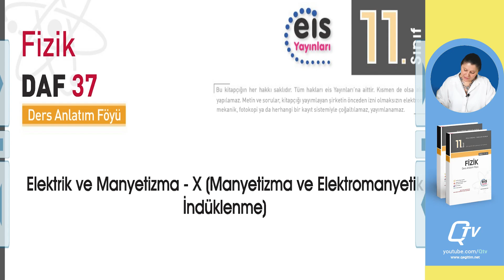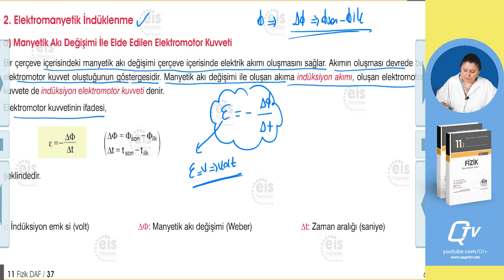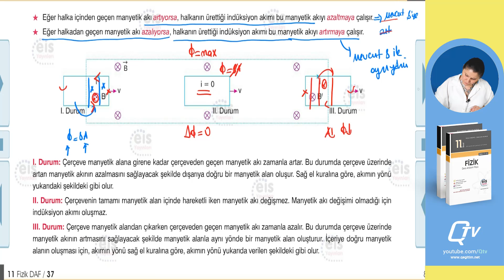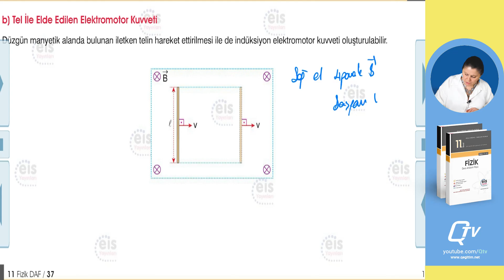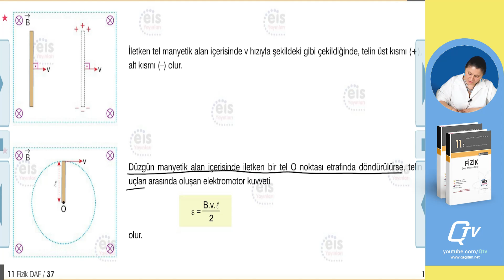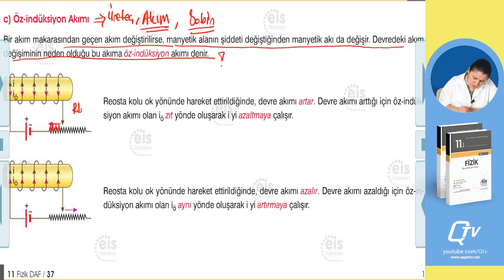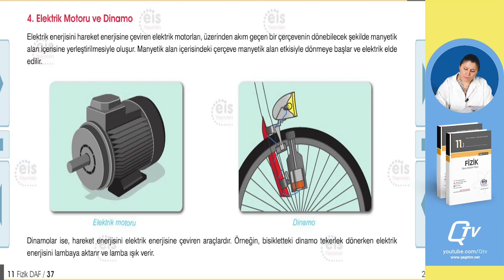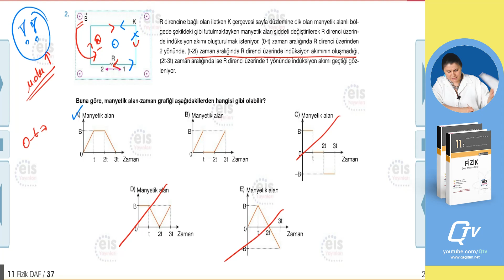EİS 11. Sınıf Fizik Ders Anlatım Föyleri | Föy 37 | Elektrik ve Manyetizma - x